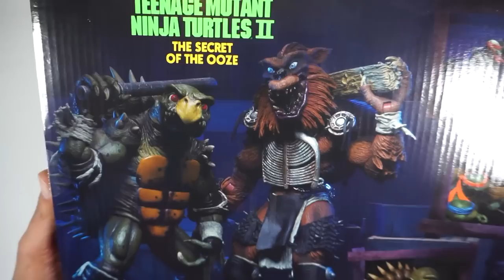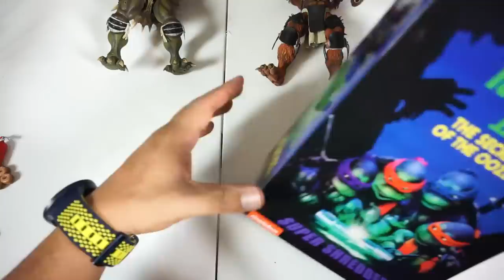NECA TOKKA y RAHZAR de la pelicula TMNT El Secreto del OOZE UNBOXING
Hoy les hago este increible UNBOXING de NECA TOKKA y RAHZAR de la pelicula TMNT El Secreto del OOZE. Estas figuras son maravillosas y si se quedan al final del video habra una gran sorpresa.

Siganme en mi IG: @losjuguetesdemarty